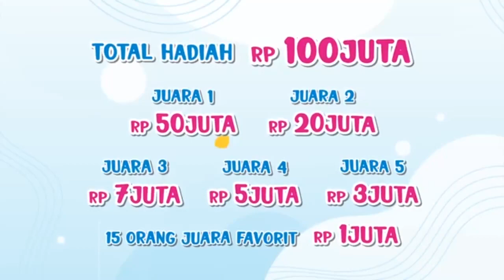KANGEN - ALL HOST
BROWNIS (22/11/21)